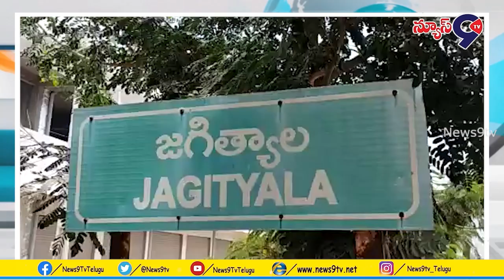అధికారుల పై పెట్రోల్ పోసి నిప్పంటించిన ఘటనలో నిందితుడికి చుక్కలు*.